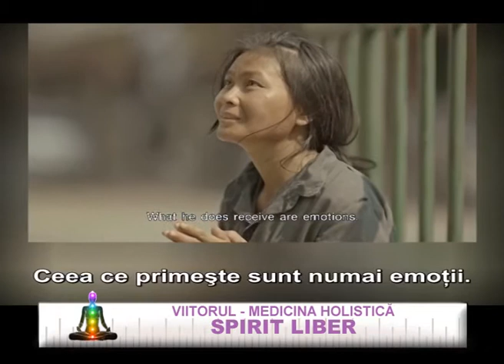Spirit liber - 02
In aceasta emisiune d-na dr. Florinela Balan, medic de medicina holistica la Clinica Aura Vita abordeaza tema Libertatii a libertatii spiritului.

Vom vedea pe parcursul emisiunii ca frica este cea care ne incorseteaza, care ne subjuga spiritul, iar curajul, altruismul, generozitatea sunt cele care ne elibereaza.

O emisiune interesanta pe care va invitam sa o vizionat si, de ce u, sa o comentati.